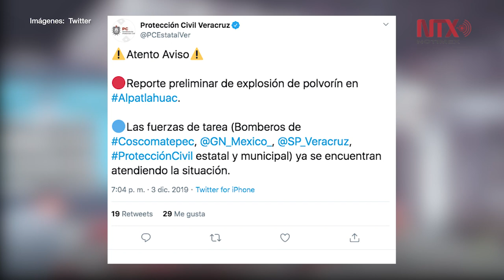Mueren dos menores por explosión en polvorín de Veracruz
La explosión de un polvorín, ocurrida este martes en la colonia Nueva Chicola, municipio de Alpatláhuac, dejó un saldo de dos menores fallecidos y dos mujeres lesionadas.